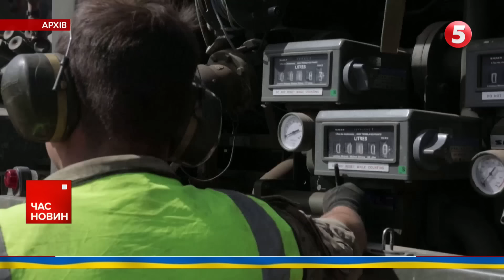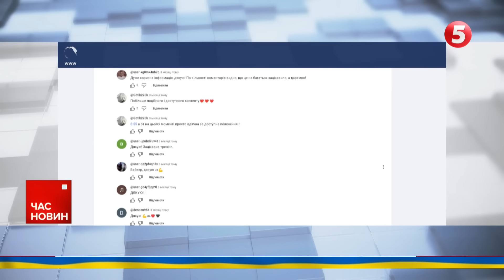😐🇺🇸 НАТО – забути, території – ВІДДАТИ? Що пропонує Трамп? 861 день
Хочете капітуляції України - тоді говоріть про це вже сьогодні, а не чекайте до осені. Володимир Зеленський вкотре звернувся до Дональда Трампа з проханням публічно оприлюднити його так званий "мирний план". Але поки експрезидент США мовчить - за нього говорять західні ЗМІ. Перед яким вибором можуть поставити Україну вже у листопаді? Чи вистачить ЗСУ грошей від НАТО наступного року? І яку умову для ракетних ударів далі у тил ворога озвучили у Вашингтоні? Більше в огляді 861-го дня великої війни - матеріал Олексія Пасака.

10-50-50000 - будь-яка сума має значення.

Разом переможемо!
Слава Україні!